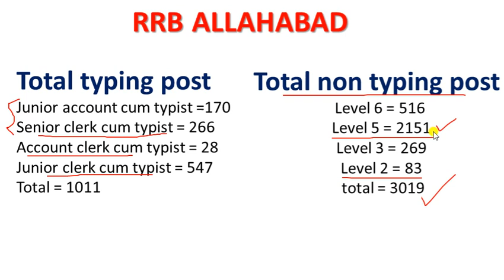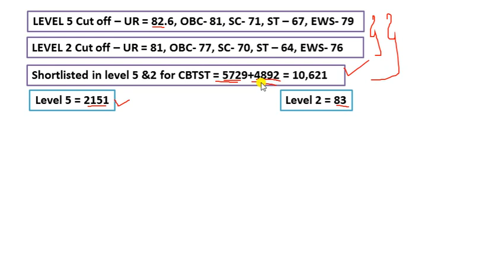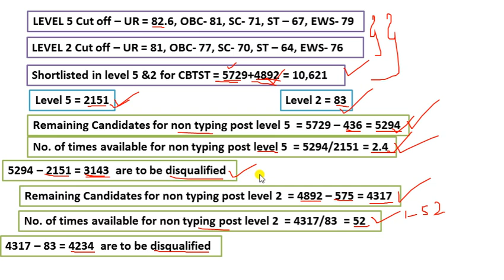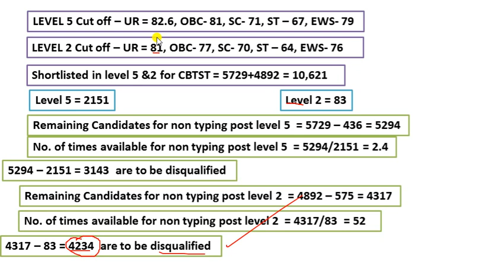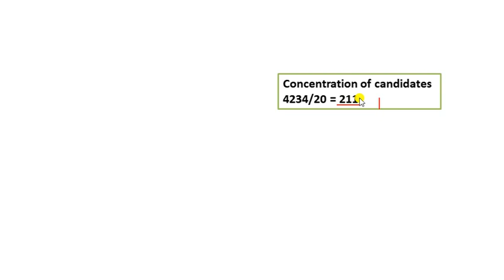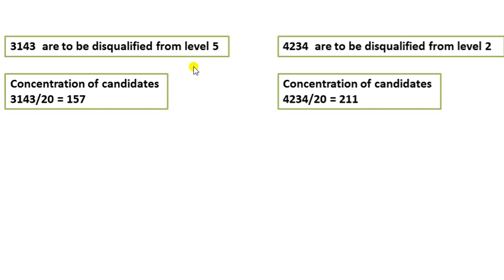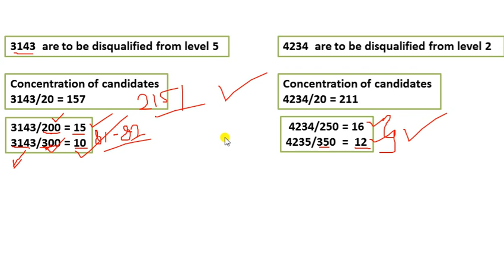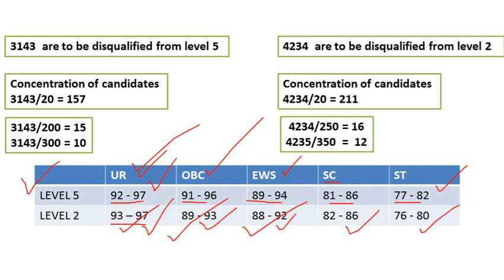NTPC NON TYPING POST EXPECTED CUT OFF | Level 5 and Level 2 non typing post expected finale cut off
Title: NTPC NON TYPING POST EXPECTED CUT OFF | Level 5 and Level 2 non typing post expected finale cut off|